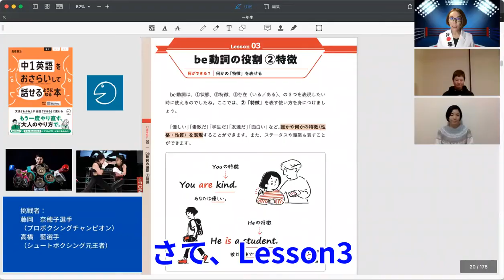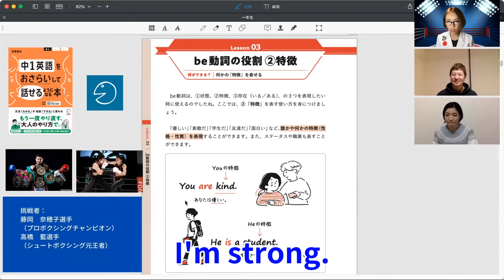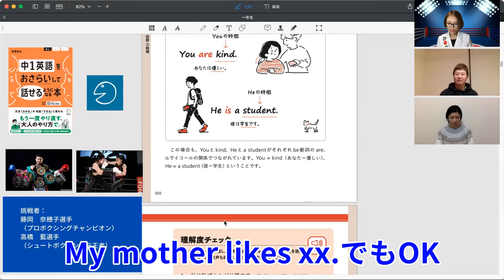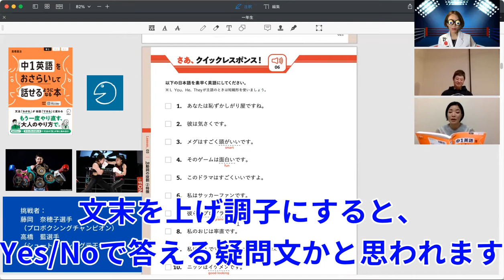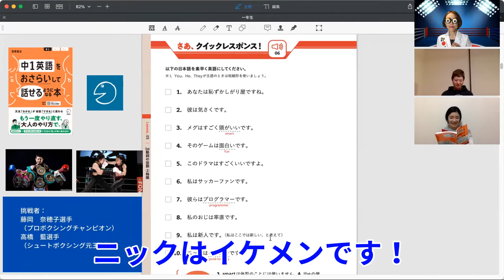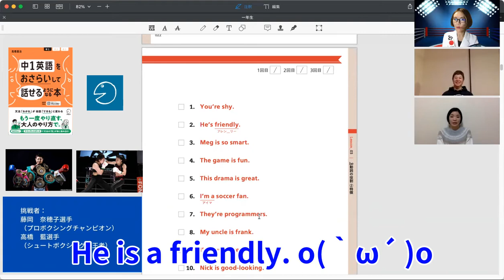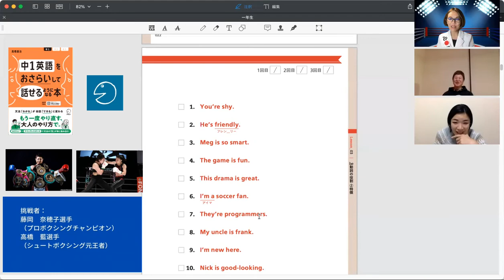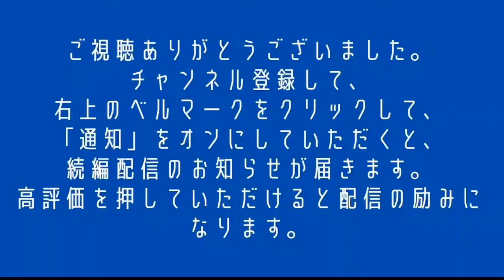中学英文法で英語が話せるVol.5～特徴を表すbe動詞～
「中学英語のおさらい」と「クイックレスポンス（瞬間英作練習）」が１冊でサクサクできる本が誕生しました。

同書を使って、著者の１人である杉本香七先生が、英語がちょっと苦手な２人の生徒さんに、やさしく、ていねいに、楽しく教えます。

今回は、『中１英語をおさらいして話せるようになる本』のLesson 3で、「特徴を表すbe動詞」の使い方を身につけます。

英会話で最も使う動詞は、ダントツでBe動詞です。その使い方を少し詳しく確認して、すぐに声に出す練習をします。

★以下、紹介する本３冊のAmazonへのリンクです★
『中１英語をおさらいして話せるようになる本』

『中２英語をおさらいして話せるようになる本』

『中３英語をおさらいして話せるようになる本』